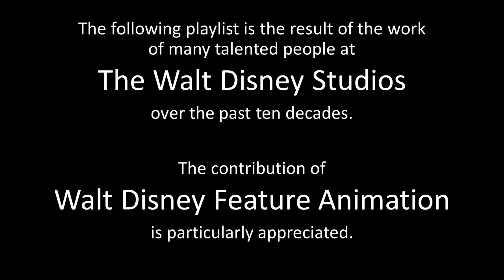101 Dalmatians - Playlist Title Card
One Hundred and One Dalmatians (79 min)

Synopsis: Pongo, a clever Dalmatian, and his pet human, Roger, lead a bachelor existence until they meet Perdita and her pet human, Anita. The two couples find themselves living in wedded bliss, with Perdita due a litter of puppies. Anita’s old school chum, Cruella De Vil, has a penchant for furs and seems eerily interested in the arrival of the puppies, causing Roger to muse that “if she doesn’t scare you, no evil thing will!” When Roger refused to sell the puppies to Cruella, she sends a pair of thugs (Horace and Jasper) to steal them. Desperate to retrieve their puppies, Pongo and Perdita sound an All-Dog Alert at the Twilight Bark, and learn that 99 spotted puppies are being held at a country estate. Now they must hurry to rescue them all before Cruella makes them into a spotted coat.

Cast: Rod Taylor (Pongo), Cate Bauer (Perdita), Betty Lou Gerson (Cruella de Vil), Lisa Davis (Anita), Ben Wright (Roger), Martha Wentworth (Nanny), Frederick Worlock (Horace), J. Pat O’Malley (Jasper/Colonel),

Songs: “Cruella de Vil,” “Kanine Krunchies,” “Dalmatian Plantation,”

Directed by Wolfgang Reitherman, Hamilton Luske, Clyde Geronimi.

US Theatrical Reissues: December 25, 1969; June 7, 1979; December 20, 1985; and July 12, 1991.

US Home Media Releases: April 10, 1992 (VHS); March 9, 1999 (VHS/LD); November 9, 1999 (DVD); March 4, 2008 (DVD); February 10, 2015 (BR); September 24, 2019 (BR); October 8, 2019 (DVD);

Trivia:
• Frames: 113,760
• Based on the book by Dodie Smith.
• Costing $4 million, the film did phenomenal business on its original release.
• The film represented the first use of a new Xerography process in which animators’ drawings were transferred directly to cels, eliminating the costly and cumbersome hand-inking process. However, the new process limited outlines to black ink, leading to the strongly stylized ink lines seen in this and the next several Disney animated films.
• Between them, the Dalmatians sported 3,308 spots, including 72 for Pongo, 68 for Perdita, and 32 for each of the 99 puppies. Across all frames of the movie, 6,469,952 spots were used.
• The famous Twilight Bark, used to rescue the puppies, was later adopted as the name for the newsletter for Disney Feature Animation.